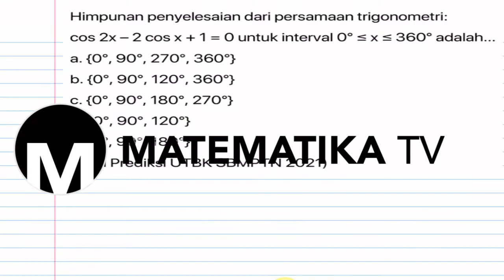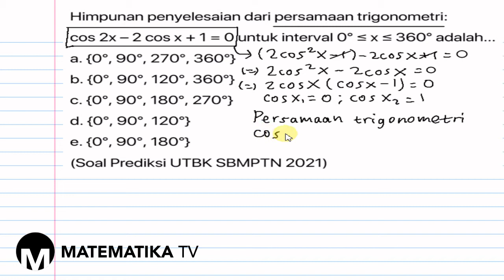[MATEMATIKA TV] PEMBAHASAN SOAL PREDIKSI UTBK SBMPTN 2021: PERSAMAAN TRIGONOMETRI (024)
Pada kesempatan kali ini kita akan membahas soal prediksi UTBK SBMPTN tahun 2021 materi tentang persamaan trigonometri.